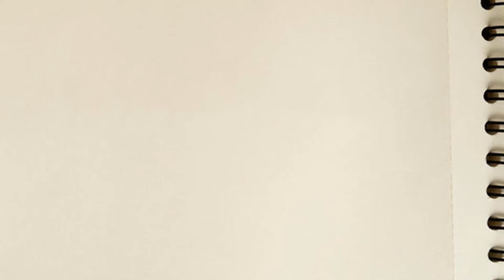draw so cute | easy drawings | dibujos | painting ideas | simple drawing | рисунки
how to draw cute things step by step
easy things to draw
cute easy things to draw
how to draw cute things easy
drawing ideas